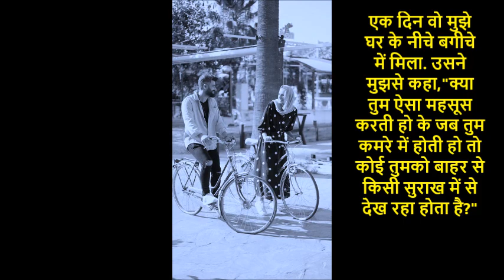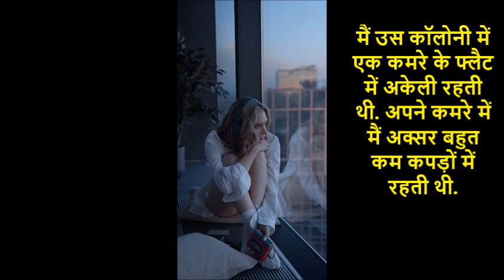सुराख़ में से देख रहा होता है (रहस्य)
The credit for the images and video clips used in our videos goes They provide videos and photos for free use. मैं उस कॉलोनी में एक कमरे के फ्लैट में अकेली रहती थी. अपने कमरे में मैं अक्सर बहुत कम कपड़ों में रहती थी.

मेरे फ्लैट के सामने वाले फ्लैट में एक जवान लड़का रहता था. वो भी अकेला ही था.

एक दिन वो मुझे घर के नीचे बगीचे में मिला. उसने मुझसे कहा,"क्या तुम ऐसा महसूस करती हो के जब तुम कमरे में होती हो तो कोई तुमको बाहर से किसी सुराख में से देख रहा होता है?"

मैंने कहा,"नहीं, बिलकुल नहीं!"

वो मुस्कुराया और मेरी तरफ अजीब नज़रों से देखते हुए दूर चला गया.